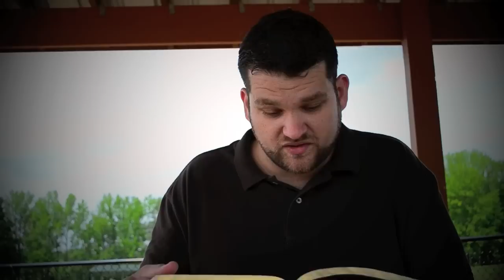Consider The Lowly Peanut. Seeds Of Change Daily Devotion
God can do amazing things with the most average of people. Seeds of Change daily devotionals are designed to edify and uplift you with a quick dose of Truth from God's word each day.